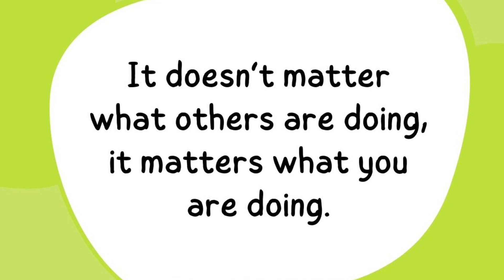September 8, 2023